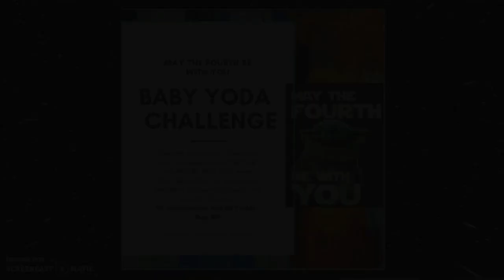BuzzTV Thu May 7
Features Baby Yoda Contest, 'People of Quarantine,' and Faculty Lip-Sync.

Contest Pics: Epic Cinematic Dramatic Adventure Trailer by RomanSenykMusic
Lip Sync Song 1: I Saw a Tiger by Joe Exotic
Lip Sync Song 2: Out There by Alan Menken and Stephen Schwartz
Lip Sync Song 3: Never Gonna Give You Up by Rick Astley